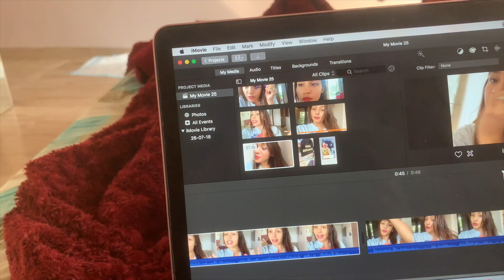DAILY VLOG||SHOOT DAY||SHIVANGI SHARMA